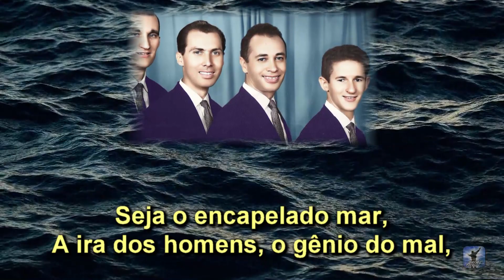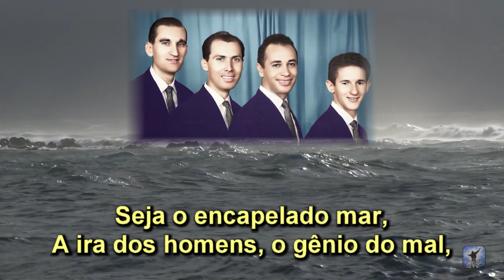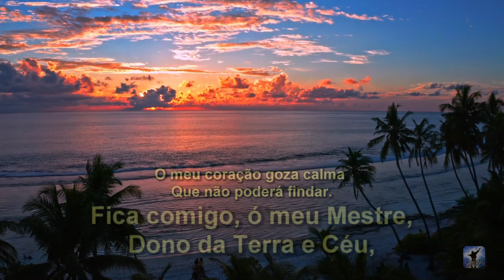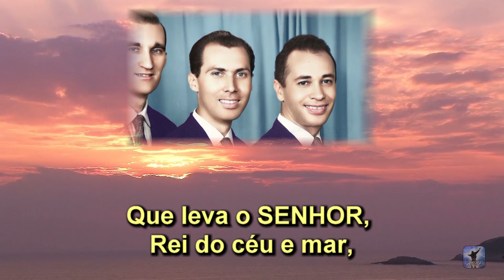Ó Mestre o Mar se Revolta - Arautos do Rei 1962 - Louvores da Voz da Profecia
Arautos do Rei, formação de 1962. Esta música é uma das que não tem nos discos conhecidos desta formação dos Arautos do Rei e foi recuperada digitalmente. Formação dos Arautos do Rei 1962: 1º Tenor, Henry Feyerabend; 2º tenor, Luiz Mota; Barítono, Joel Sarli; Baixo, Samuel Campos.
Louvores da Voz da Profecia

Ó Mestre, o mar se revolta,
As ondas nos dão pavor!
O céu se reveste de trevas,
Não temos um salvador!
Não se te dá que morramos?
Podes assim dormir,
Se a cada momento nos vemos
Já prestes a submergir?

Coro:
“As ondas atendem
Ao meu mandar: Sossegai!
Seja o encapelado mar,
A ira dos homens, o gênio do mal,
Tais águas não podem a nau tragar
Que leva o SENHOR, Rei do céu e mar,
Pois todos ouvem o meu mandar:
Sossegai! Sossegai!
Convosco estou para vos salvar;
Sim, sossegai!’’

Mestre, chegou a bonança,
Em paz eis o céu e o mar!
O meu coração goza calma
Que não poderá findar.
Fica comigo, ó meu Mestre,
Dono da Terra e Céu,
E assim chegarei bem seguro
Ao porto, destino meu.